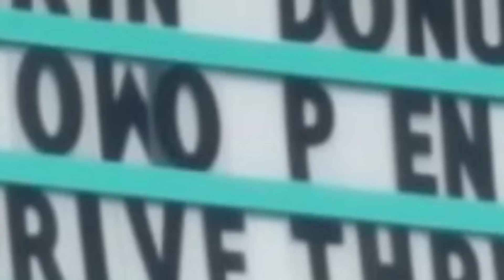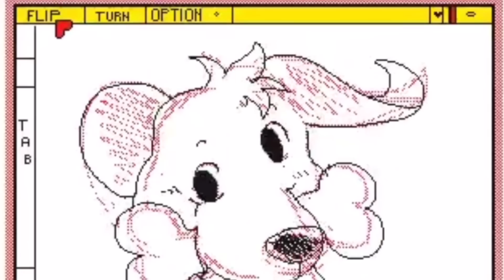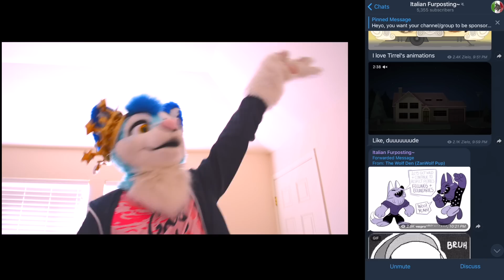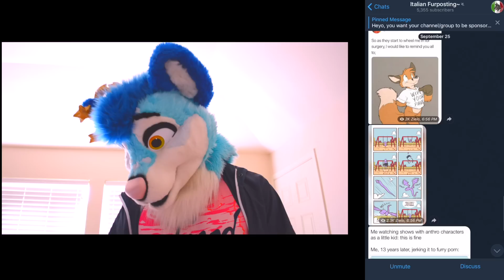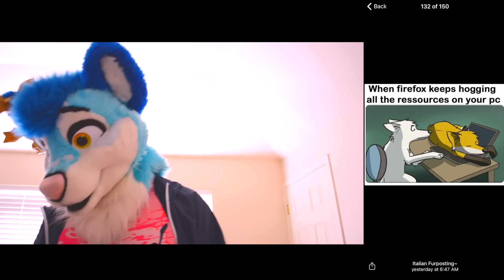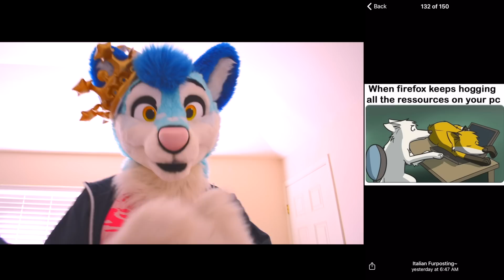Revealing the secrets behind furry telegram...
uwu